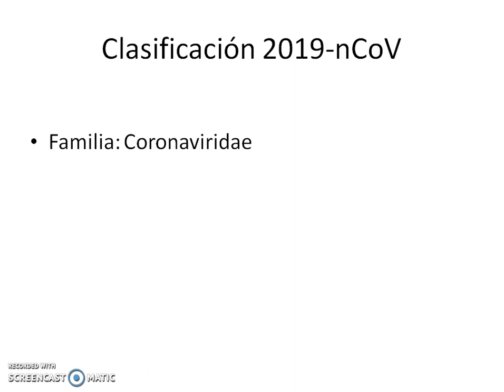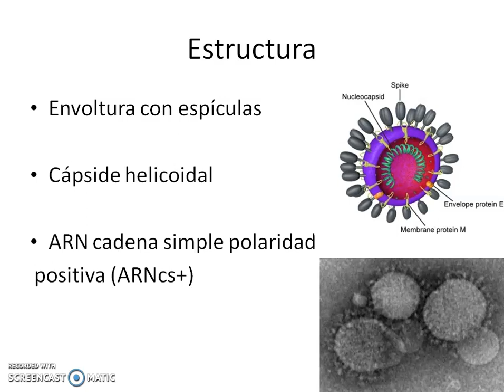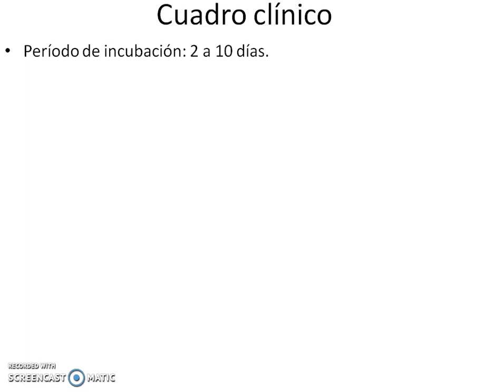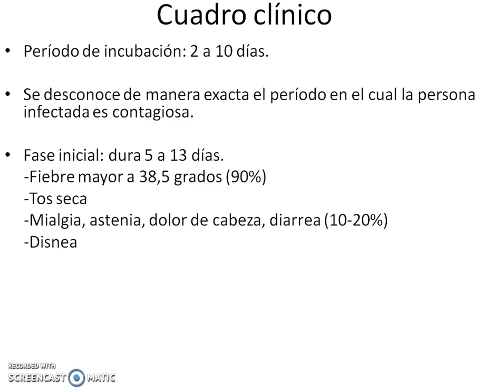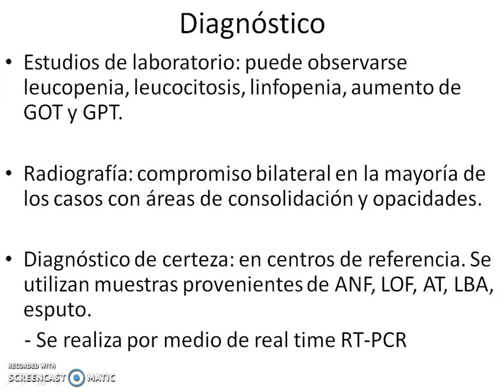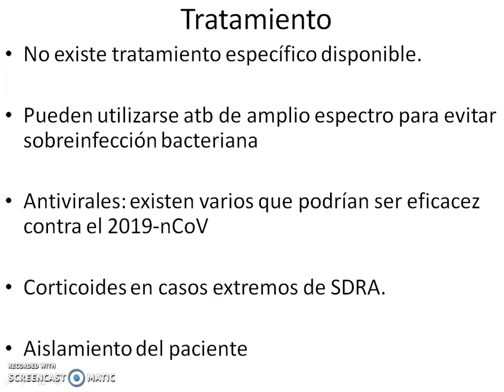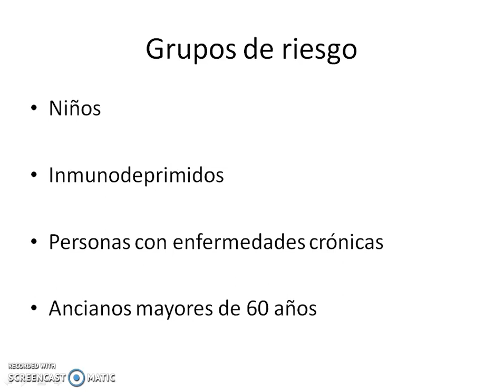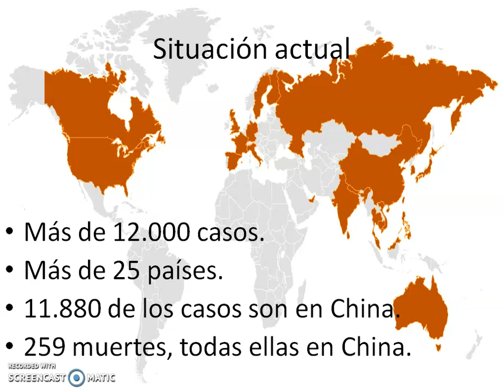¿Qué es el coronavirus?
31 de diciembre de 2019, ciudad de Wuhan, China. Se informan 27 personas diagnosticadas de Síndrome Respiratorio Agudo Severo de origen desconocido; relacionados con un determinado mercado de mariscos y otros animales ubicados en la ciudad.

 El 7 de enero de 2020 se descubrió que la causa de la enfermedad era un nuevo virus de la familia de los coronavirus que fue nombrado como 2019-nCoV (coronavirus de Wuhan).

Cuadro clínico:
Período de incubación: 2 a 10 días.
Se desconoce de manera exacta el período en el cual la persona infectada es contagiosa.
Fase inicial: dura 5 a 13 días.
     -Fiebre mayor a 38,5 grados (90%)
     -Tos seca
     -Mialgia, astenia, dolor de cabeza, diarrea (10-20%)
     -Disnea
Neumonía: el compromiso pulmonar es mayoritariamente bilateral.
Síndrome de dificultad respiratoria aguda: puede llevar a la muerte.

Situación actual:
Más de 12.000 casos.
Más de 25 países.
11.880 de los casos son en China.
259 muertes, todas ellas en China.